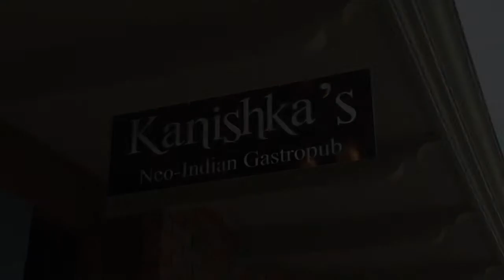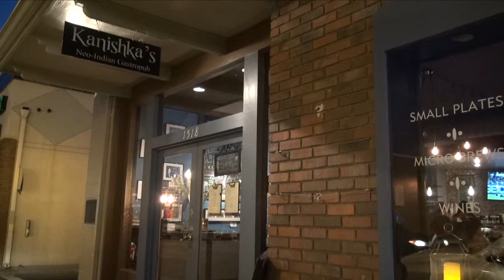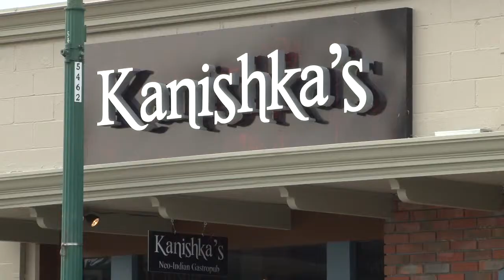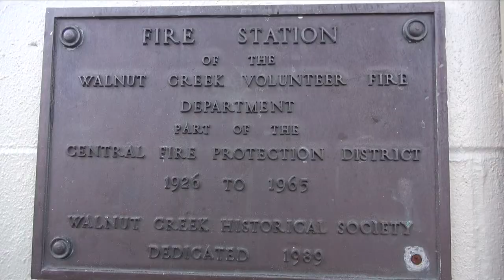Kanishka's Neo-Indian Gastropub: Long Version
Creek Currents host Julee Herrmann talks owner and executive chef, Paramita Roy about her new gastropub, Kanishka's in downtown Walnut Creek.